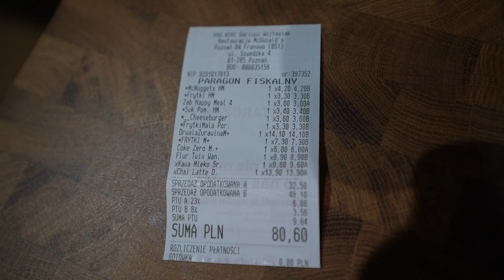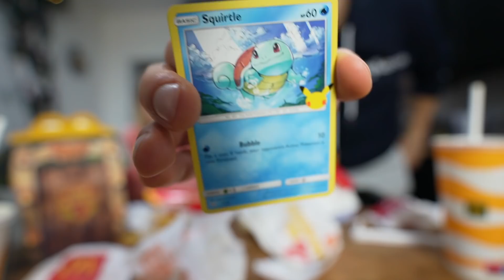Jemy ŚWIĄTECZNE ZESTAWY z McDonald's!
-7% KOD: IIFYM lub iifym

-20% na GBS: IIFYM20